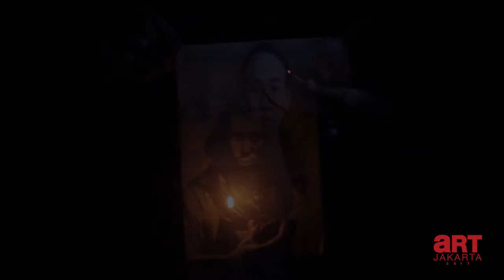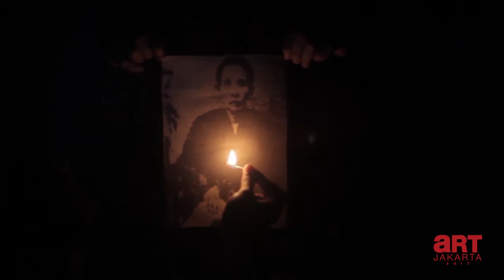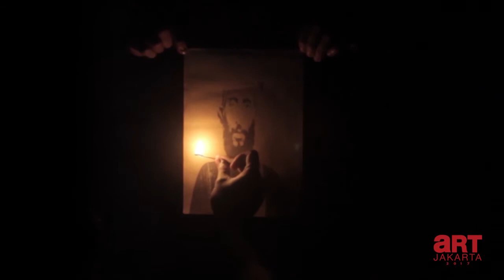Juara 1 Video Art Competition 2017, Riyadhus Shalihin, Unidentified Origin Of Light Less